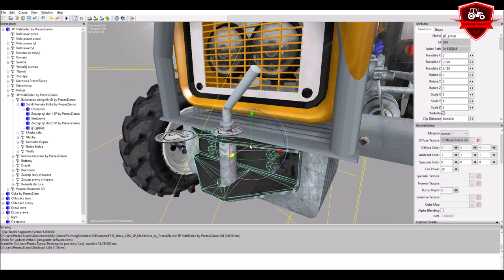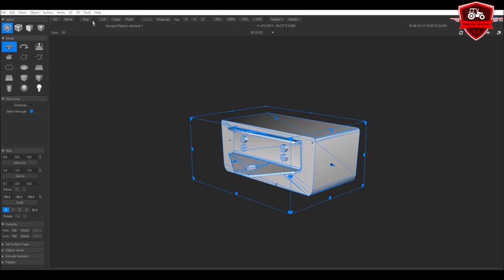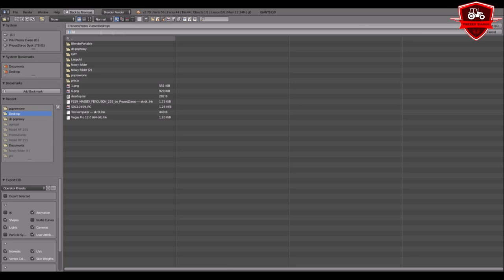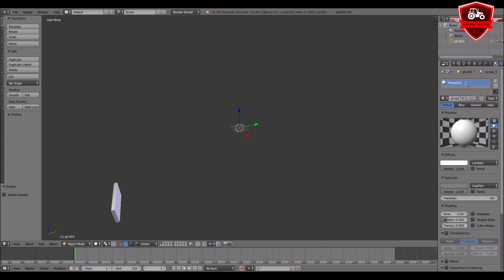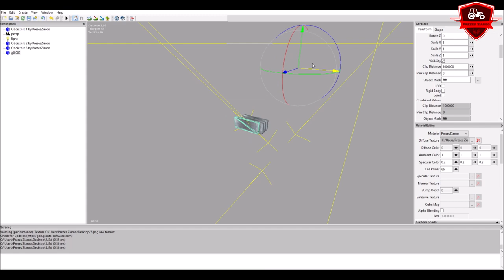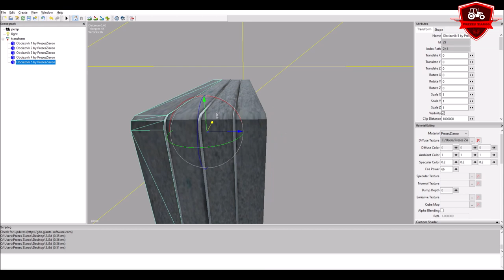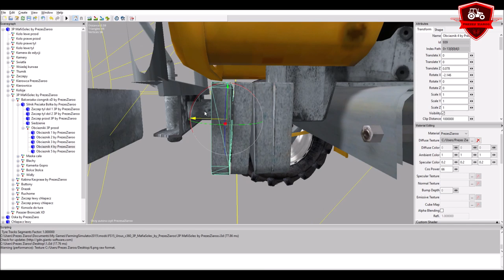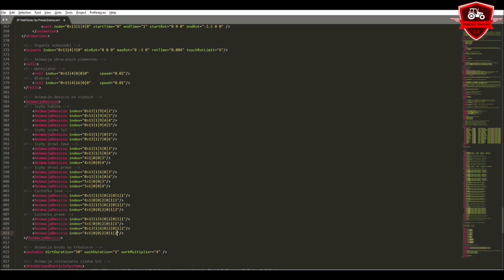Fast 3d Modeling and Programming ⭐ Ursus c360 3P MafiiSolec ⭐ [Giants Editor] #1 🔨 PrezesZiaroo ⭐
➡🚫 CZYTAJ OPIS 🛇⬅

 💲🤑🔥 DARMOWY DONEJT 🔥🤑💲
Zostaw mi go 5 lub 10 razy mordo! 👊

⏩🔥 ZAPRASZAM 🔥⏪
✔ Kontakt ze mną:

🔴 JEST NAS! 😍

❌ Muzyka użyta w filmie:
➡ 1.
➡ 2.
➡ 3.
➡ 4.

Halloo Haallloooo!

Dziś wlatuje nie typowy filmik ponieważ jest to speed z moich prac w tym tygodniu nad Perkinsem MafiaSolec! 😁

URSUS JEST W TRAKCIE PRAC
WERSJA FINALNA MOŻE NIECO RÓŻNIC SIĘ OD WERSJI TEJ! 😉

Na filmiku jak sami możecie zobaczyć, rozdzielałem przedni obciaznik z 1 modela na 5 oddzielnych z każdą inna teksturą 😃

Na miniaturce vloga z orki wiosennej 2019 na kanale MafiaSolec Team zauważyłem ze Bolek właśnie tak ma poustawiane obciążniki wiec zrobiłem je tak samo 😀

➡ CIEKAWOSTKA ⬅
Ma 5 obciążników a nie 6 jak było w oryginale 🙂

I tak właśnie zrobiłem 😎

Niestety program do nagrywania nie nagrał okienek w których ustawiałem tekstury, coś importowałem/exportowałem lub poprostu zapisywałem...

A dźwięk Farminga nagrał tak ze go ledwo słyszysz mając urządzenie pod głoszone na 100 xD

Kolejny razem będzie juz dobrze!

Na odcinku mogliście również zauważyć jak dodawałem animacje deszczu na lusterkach
Myślę że to spoko bajeer 😊

Linijki do prawego lusterka wkleilem juz z pamięci xD 😂

Jak ktoś ma juz taką wprawę to jest to normalne xD

Dla zielonych, każdą linijkę od skryptu lub animacji podpisałem. Tak by każdy wiedział co poszczególna rzecz oznacza! 👊

Cały odcinek miał być przyspieszony razy 2, ale dodając do niego utwory stwierdziłem ze nagram oraz dodam jak to wszystko działa w grze! 😁
I tak oto przyspieszyłem go x3 xDD 😂

Przy okazji pokazałem wam również jak w ciekawy sposób w nocy działają światła a szczególnie przednie boczne na tylnich błotnikach 👊

Te odbicie światła na szybie drzwi 😍

Az mi się przypomniała jazda Fergusonem w nocy u wujka 😂
Hahaa! 😂

Modele które nie były podpisane " by PrezesZiaroo " nie były jeszcze robione pod wygląd 3P-ka Solca!
Np. Siedzenie 😜

Zaczep przedni poprawiłem poza odcinkem 👊

Podobają sie wam takie odcinki? 🤔

⏩🔥 DZIĘKUJĘ ZA PRZECZYTANIE OPISU! 🔥⏪
🔴 POZDRAWIAM❗😉